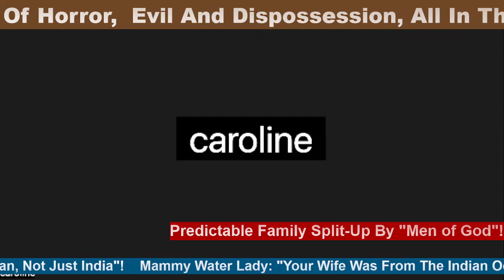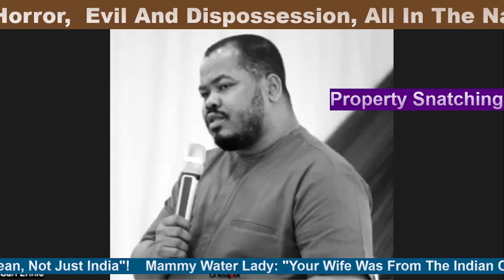𝐓𝐞𝐬𝐭𝐢𝐦𝐨𝐧𝐢𝐞𝐬: 𝐂𝐚𝐫𝐥 𝐑𝐞𝐥𝐢𝐯𝐞𝐬 𝐓𝐡𝐞 𝐋𝐢𝐟𝐞 𝐎𝐟 𝐇𝐨𝐫𝐫𝐨𝐫, 𝐄𝐯𝐢𝐥 𝐀𝐧𝐝 𝐃𝐢𝐬𝐩𝐨𝐬𝐬𝐞𝐬𝐬𝐢𝐨𝐧, 𝐀𝐥𝐥 𝐈𝐧 𝐓𝐡𝐞 𝐍𝐚𝐦𝐞 𝐎𝐟 𝐂𝐡𝐫𝐢𝐬𝐭!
This is the third of the testimonies from people God has rescued from the horrors and evil of Word Of Faith, NAR and Pentecostalism.

May the Lord Jesus Christ use it to wake someone up to the evil masquerading as Christianity in Nigeria - and in many other countries.